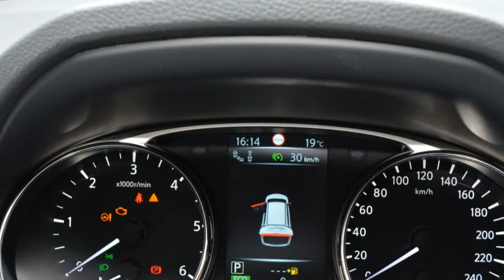New Nissan Navara 2017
The Nissan Navara-based SUV is a potential product for India. The Nissan X-Trail Hybrid, which is seeing consistent delays in the launch, will go on sale this year, with conservative sales targets. Beginning next year, the company’s Indian subsidiary will shift its focus to premium cars. Demand for ladder-frame SUVs like the Toyota Fortuner and Ford Endeavour should have intimated Nissan India of this segment’s potential and may have even called for a feasibility study of the Navara-based SUV.